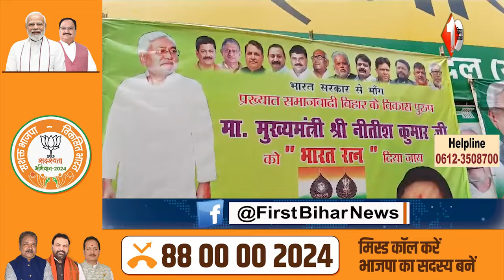Tejashwi के विदेश दौरे के बीच, jdu की बैठक में Nitish पर मुहर, Pappu ने उठाया सवाल, भड़क गए विधायक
Other Trending Videos:

1.Bihar में अब जबरन नहीं लगेगा Smart Meter, भारी विरोध के बाद सरकार ने रणनीति में किया बदलाव

2.NIA का DSP गिरफ्तार,पूर्व MLC Manorama Devi के बेटे की सूचना पर CBI ने लिया बड़ा एक्शन,एजेंट पर भी..

3.Smart Meter का पैसा खत्म होने पर भी नहीं होगा अंधेरा,72 घंटे तक बिजली ऐसे करें यूज़